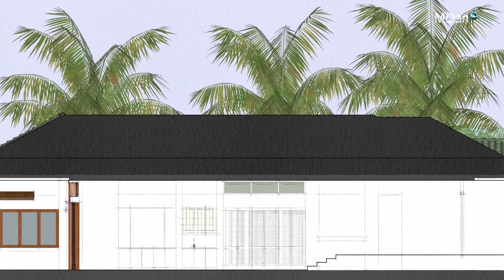Resort Bungalows | SketchUp demo (ft. Design Concept Sketches and Twilight Render Image)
Old concept sketches of a Bungalow Duplex (prototype) designed for a resort development master plan.  Pen and ink, colored pencils, markers and watercolor washes were used in the production of illustrations.  A SketchUp model was made and Twilight Render used to develop an interior image.